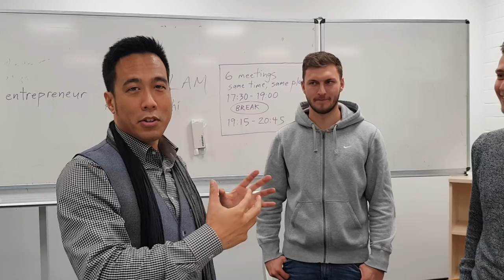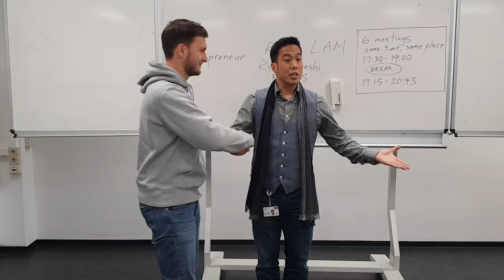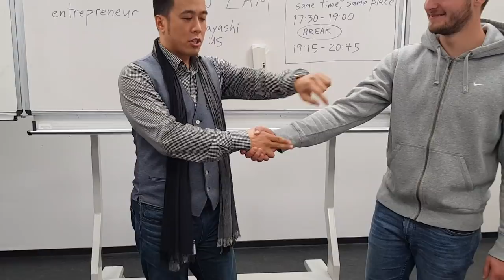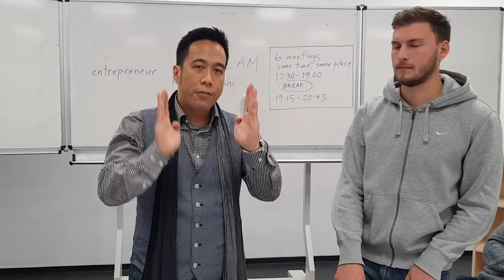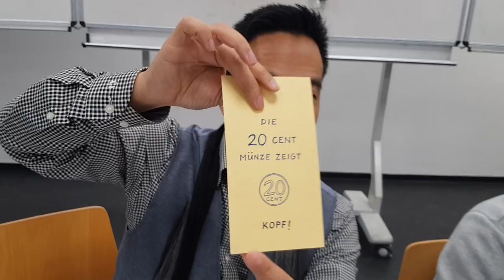RYAN HAYASHI - Episode 2: The Psychological Damage Magic Series - Invisible Coins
Ryan Hayashi, television magician, mindset speaker, transformational coach and lecturer at the University of Mannheim in Germany, demonstrates another fun psychology trick with "invisible coins". This time Ryan explains some of the neuro-linguistic programming techniques he uses to hack peoples' brains and influence their thought processes.